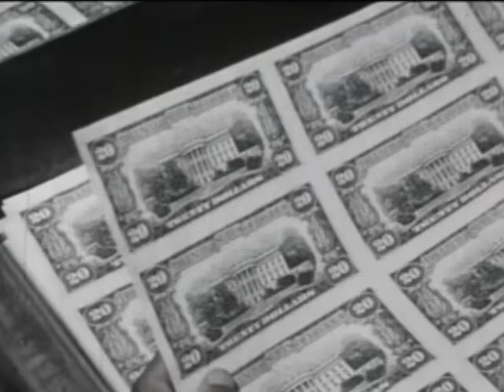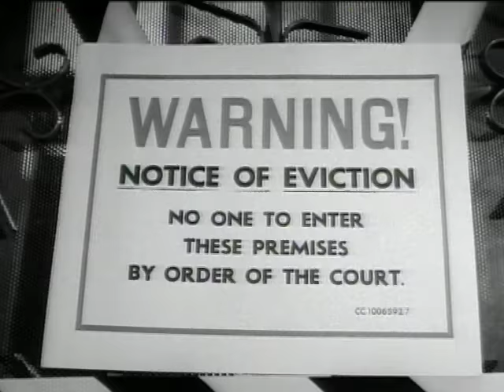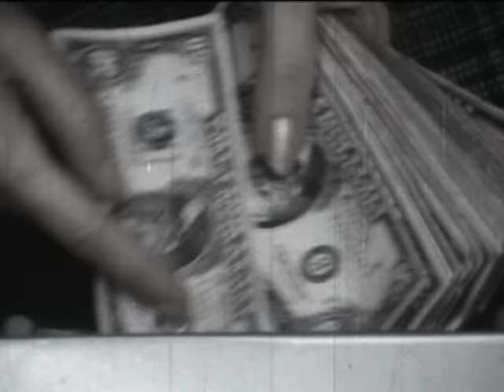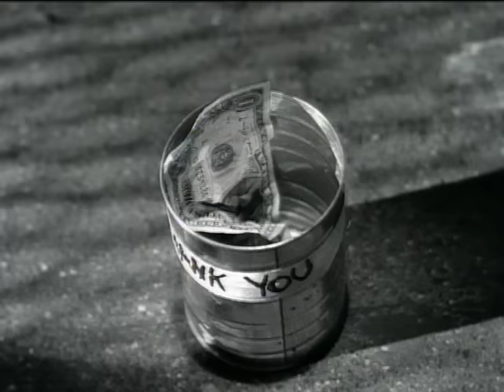Marky Mark And The Funky Bunch - I Need Money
Music video by Marky Mark And The Funky Bunch performing I Need Money. (C) 1991 Interscope Records